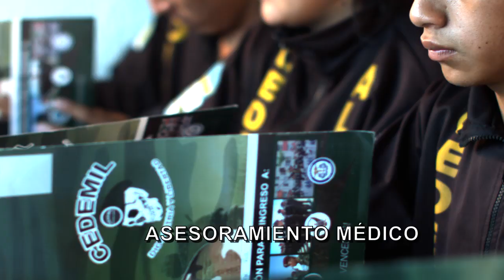Publicidad Cedemil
Dirección: Carlos Baño
Guion: Mireya León
Imagen Técnica: Freddy Guanoluisa
Producción: Wilson Maigua
Animación Multimedia: Orlando Pachacama